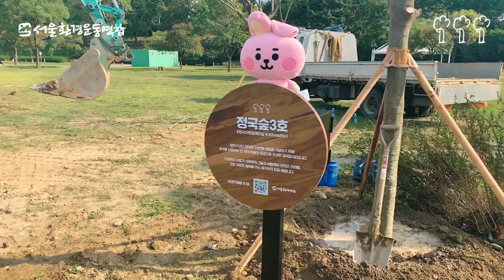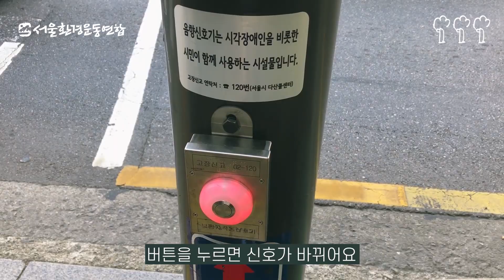[BTS 정국숲] [ENG Sub] 이 선물만 세번째 받는 정국?! 정국숲 3호 | 정국숲 가는 법 | JKforestNo3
푸른 나무같은 방탄소년단 정국의 24번째 생일을 축하하기위한 특별한 생일선물, 정국 숲 3호를 전세계 아미분들과 서울환경연합이 함께 만들었습니다. 항상 같은 자리에서 정국과 정국이 사는 세상을 아름답게 만들어주는 팬들의 마음과 꼭 닮은 숲입니다🐰🌿💜

+정국숲 3호는 RM숲 1호와 가까운 곳에 있어요!

기부진행 : everything is ok @OK_JUNGKOOK_NET

JK Forest No.3, a special birthday gift to celebrate the 24th birthday of Jungkook.  It’s made by ARMY from all over the world and Seoul KFEM.

It's a forest that looks just like the hearts of fans who make the world where Jungkook live beautiful🐰🌿💜

+JK Forest NO.3 is near RM Forest!

▶ 더 유용한 영상을 위한 문자후원
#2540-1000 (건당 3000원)